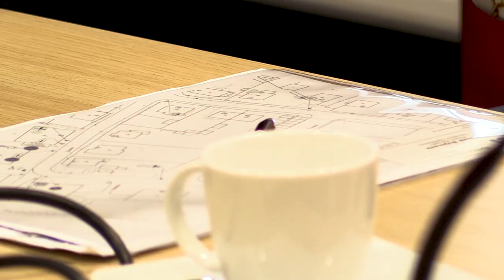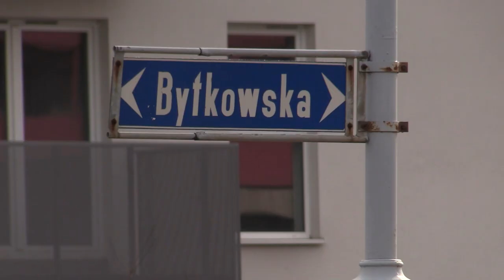Wygrana bitwa z deweloperem 18.04.2023